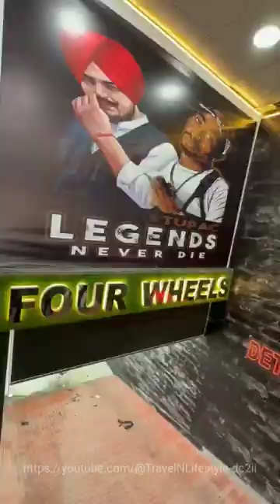Sidhu's Fortuner Modified New Look 🙏